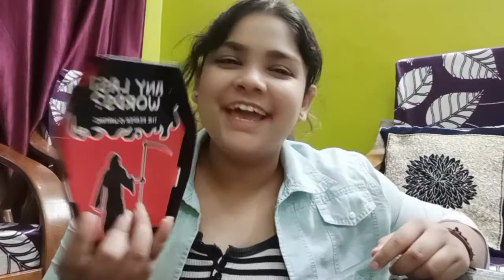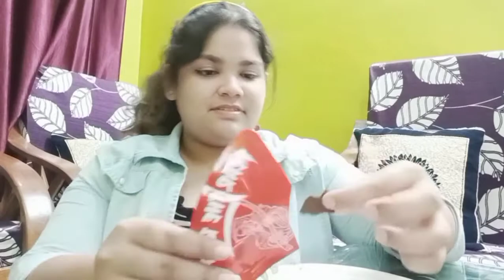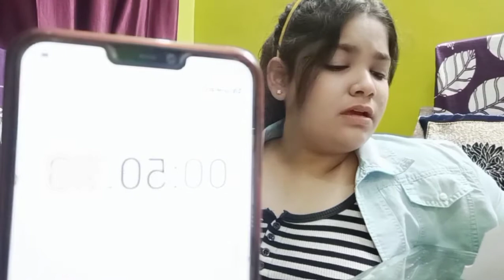WORLD'S HOTTEST JOLO CHIP EATING CHALLENGE | GONE WRONG MAN | i cried 😢🔥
Hey guys welcome back to another video. I hope you all are well in your home. So here's another challenge. It is Jolo chip challenge.

Hottest Jolo chip link below🦴